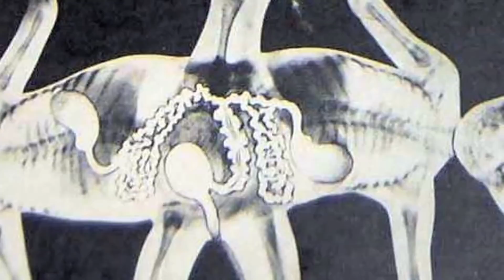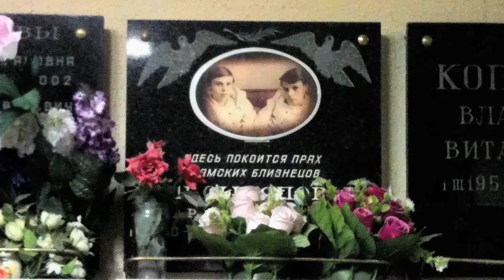RUSSIA MASHA AND DASHA TWO HEARTS IN ONE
In 1982 Juliet Butler   became a journalist in Moscow. She met the siamese twins Masha and Dasha Krivoshlyapova
who were used as human experiments.
Juliet describes her involvement with them and their tragic life story.